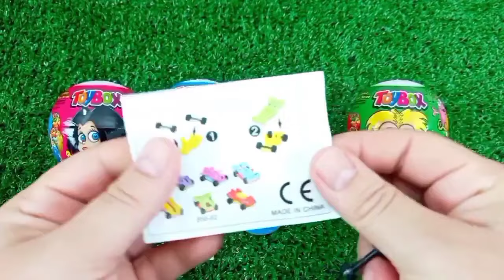Rainbow Satisfying Video | DIY How To Make Lollipop Candy Paw Patrol Fruits Cutting ASMR